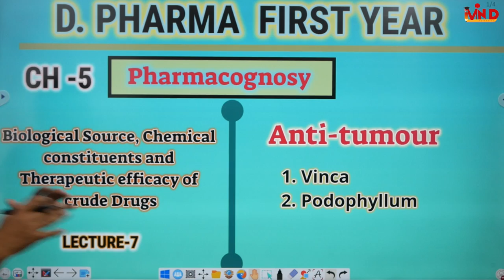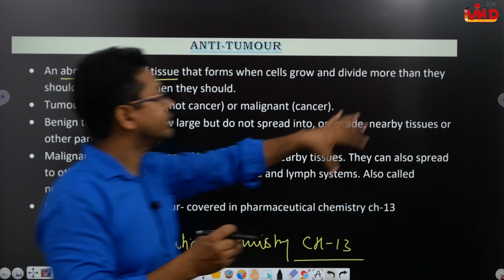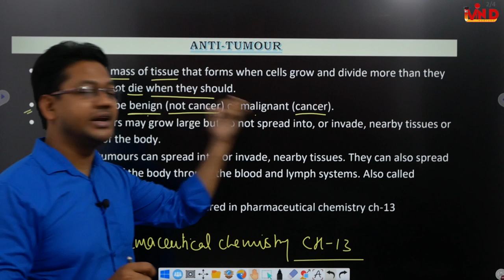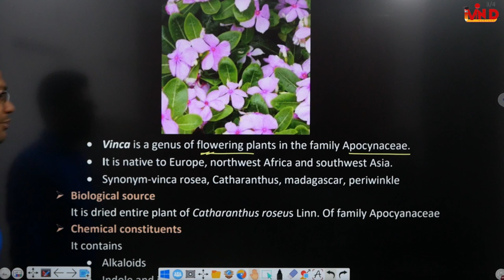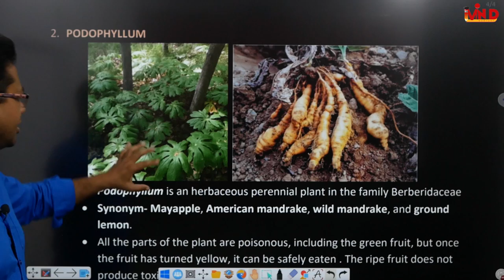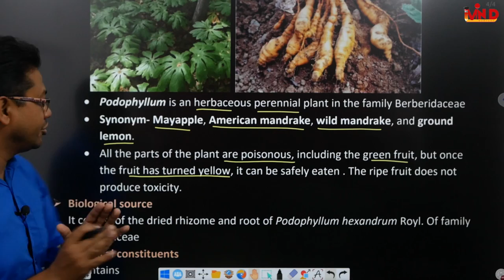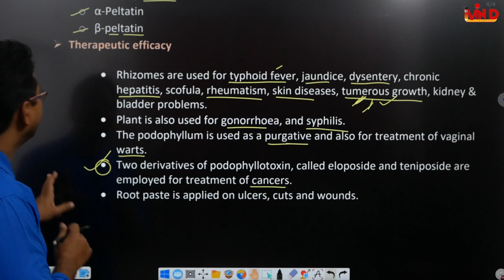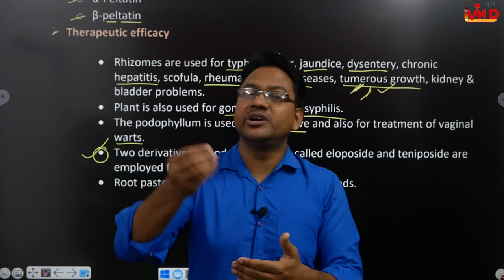Anti-tumour/CH-5/L-7/Pharmacognosy/D.Pharm/First year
antitumour vinca podophyllum pharmacognosy d pharm first year#ch 5#
Link for lecture notes..